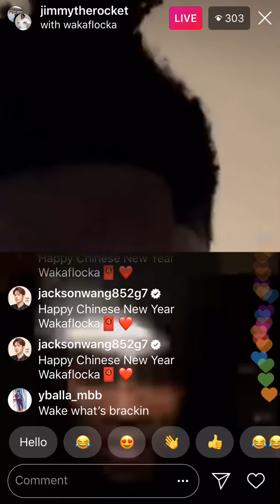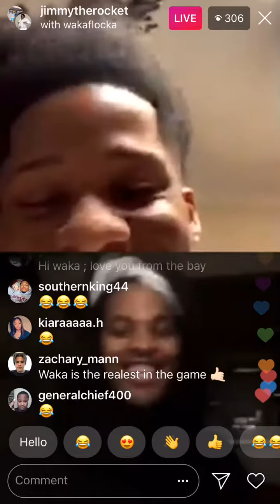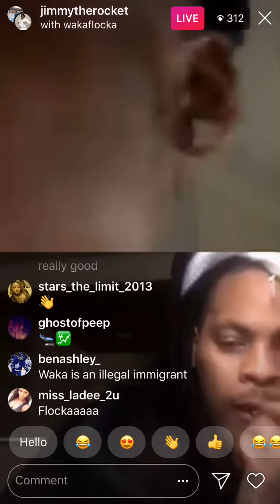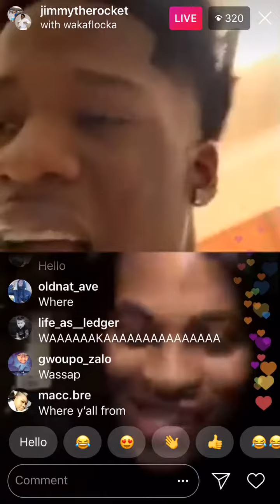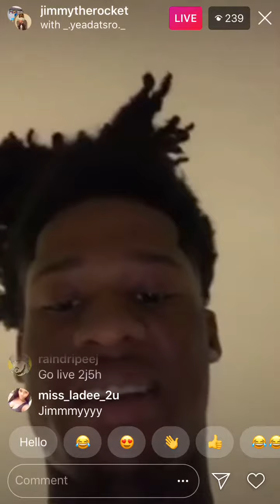Waka Flocka Diss Tekashi 6ix9ine